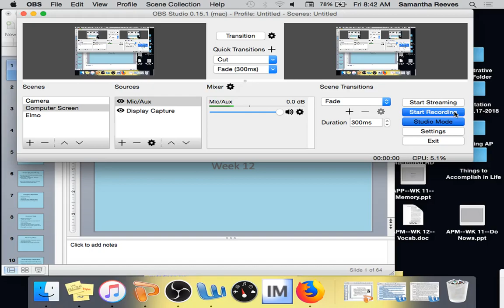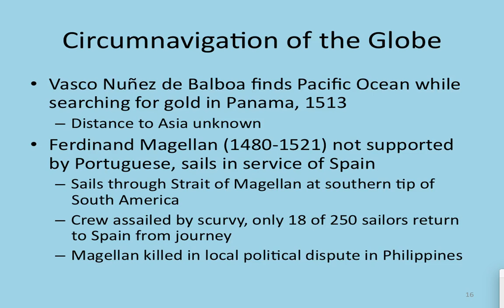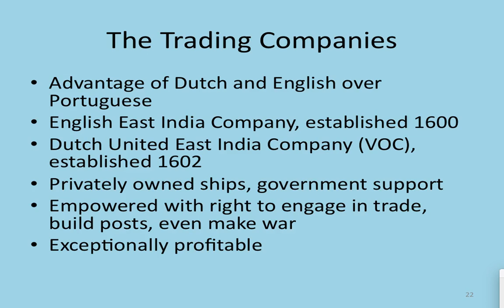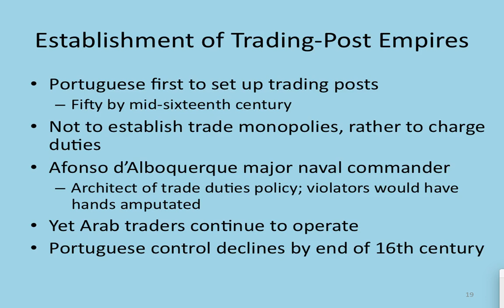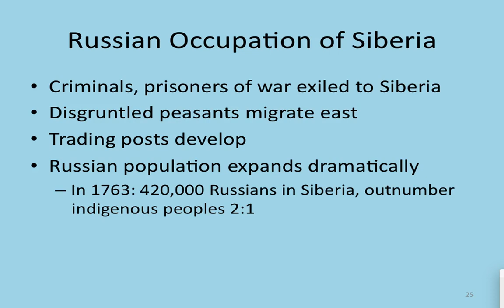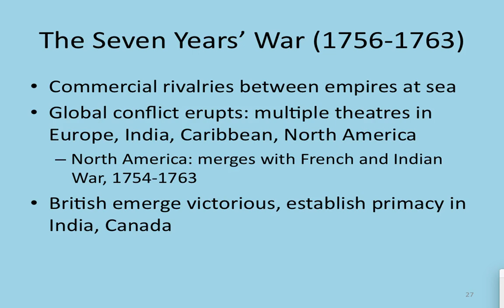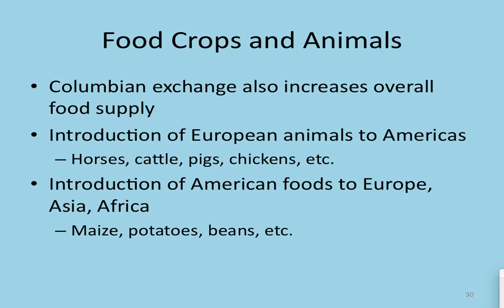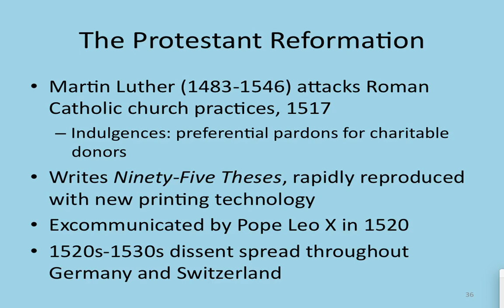APM--WK 12--Day Two--Lecture